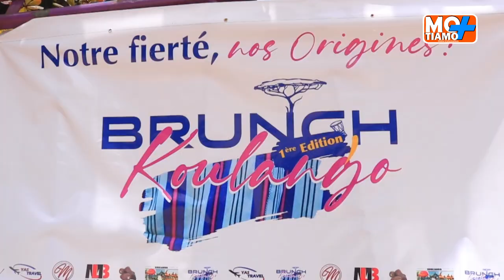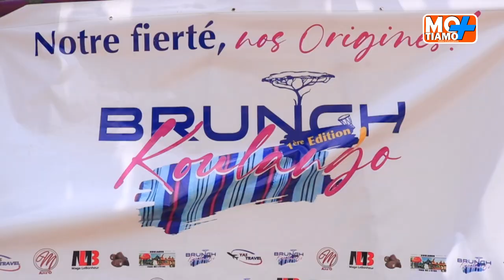BRUNCH KOULANGO, PREMIÈRE ÉDITION À YOPOUGON AZITO BEACH